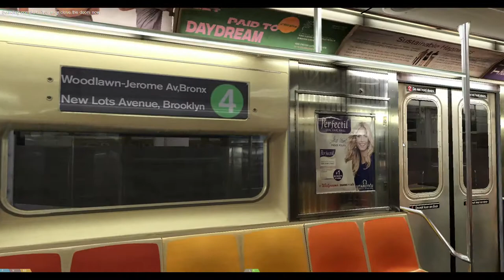openbve Subway Series 2000 4 train grand central to 161 yankee stadium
Note. I apologize for there being less objects in the route.

If you're wondering where is the link or how to get there Yankee theme trains I custom made it myself .

But for what to expect for the next video
Maybe a Minecraft tour of Time Square Station of the 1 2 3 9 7 A C E N Q R W S trains I'll tour the Station once I finish it